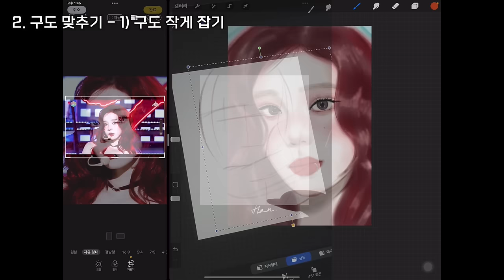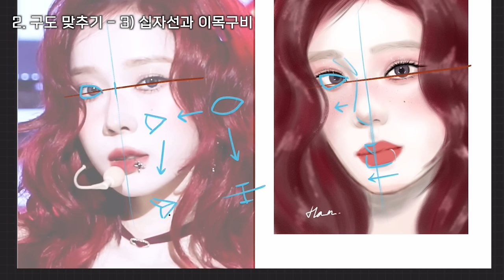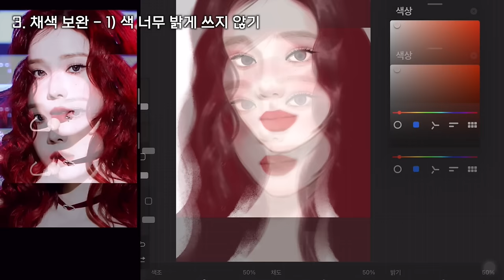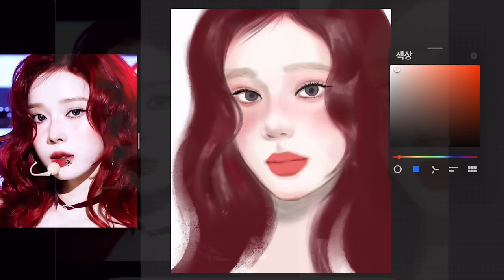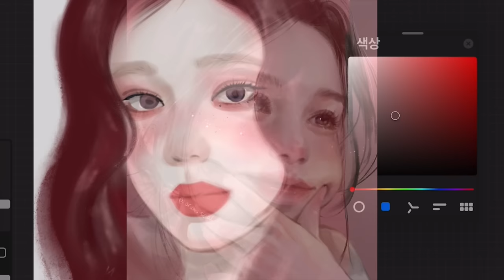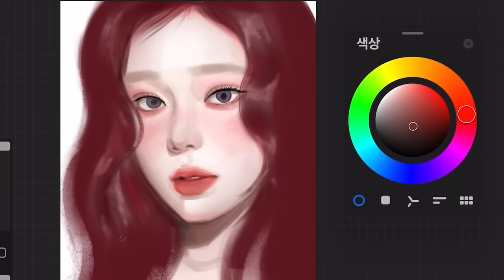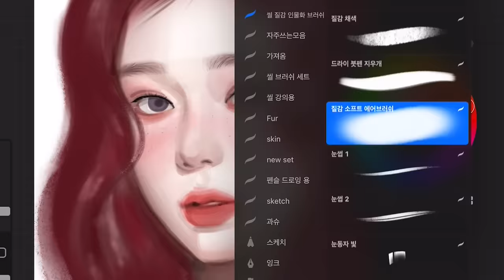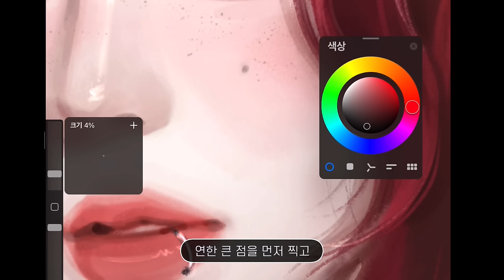Q.채색을 해도 음영이 안 쌓여요!! [구독자 그림 리터치]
➡️ 모작
reference 윈터
➡️ 음악

00:00 시작
00:37 레이어 캔버스 정리
01:16 구도 맞추기
01:26 구도 작게 잡기
01:55 레퍼런스와 비율 맞추기
02:22 십자선과 이목구비
03:42 수정
04:16 채색 보완
04:39 색 너무 밝게 쓰지 않기
05:09 레이어드 채색 법
06:35 수정